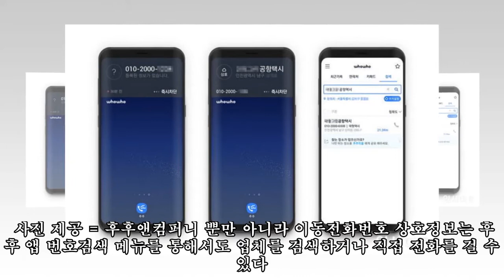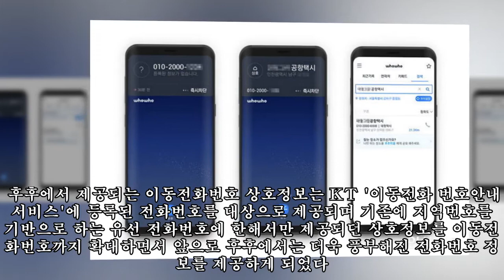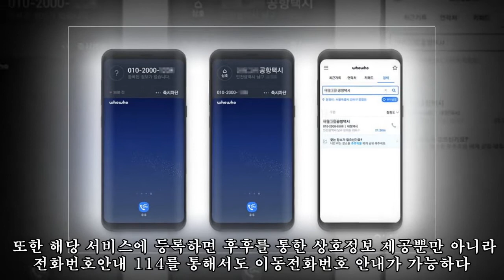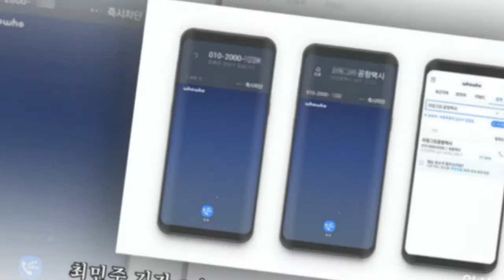발신자 정보식별 앱 서비스 ‘후후’, 휴대전화번호 정보도 알려준다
,정보식별,정보도,발신자,서비스,#‘후후’,#,
발신자 정보식별 앱 서비스 ‘후후’, 휴대전화번호 정보도 알려준다 ►Subscribe for more ►Donation 사진 제공 = 후후앤컴퍼니 [인사이트] 최민주 기자 = 발신자 정보식별 앱 서비스 '후후'가 사용자 편의를 위해 유선번호에 이어 이동전화번호 정보